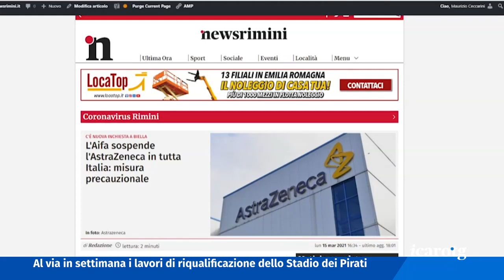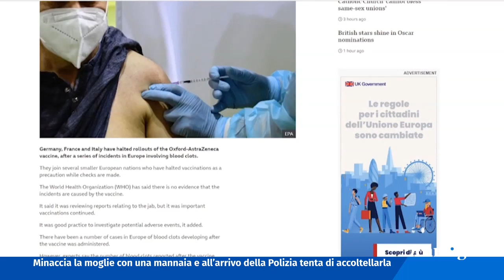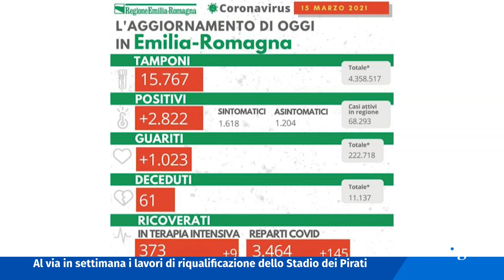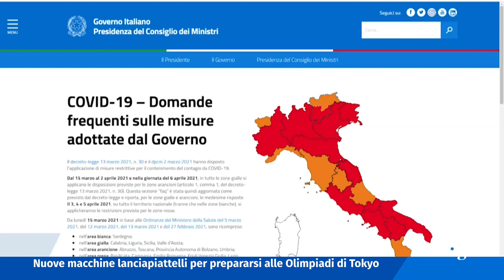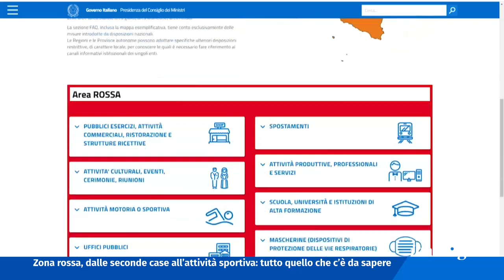Icaro TG del 15 Marzo 2021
Il vaccino AstraZeneca sospeso precauzionalmente e in via temporanea in tutta Italia dall'Aifa. Si attende a giorni il parere dell'Ema.

Coronavirus, la provincia torna a superare i 300 casi, mentre in regione continua a salire la pressione negli ospedali. Otto le vittime nel Riminese.

Da oggi l'Emilia Romagna intera è in zona rossa: dagli spostamenti all'attività sportiva, ecco cosa cambia.

Tragedia sfiorata in un residence di Marebello, dove il marito ha minacciato la moglie con una mannaia prima di cercare di accoltellarla.